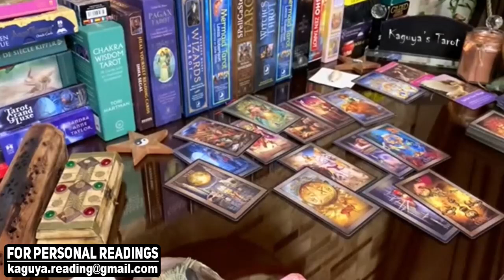SAGITTARIUS Enough saying you need help, October 2021 Tarot Love Reading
sagittarius October 2021,sagittarius October 2021 tarot,sagittarius